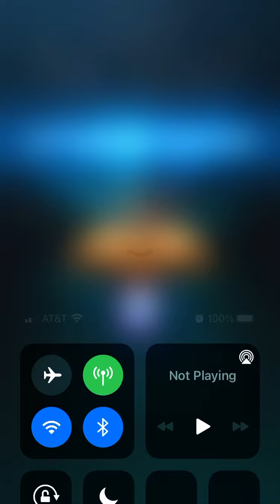Chapter 4 finished on to chapter 5 Denzel joins our team